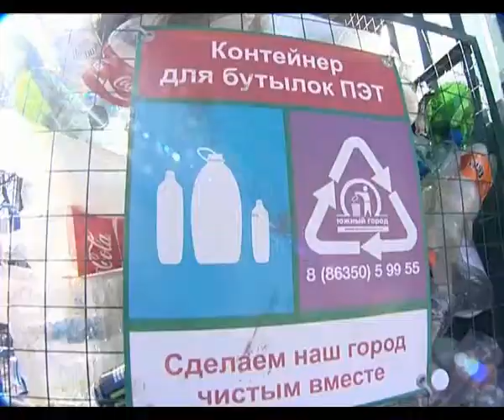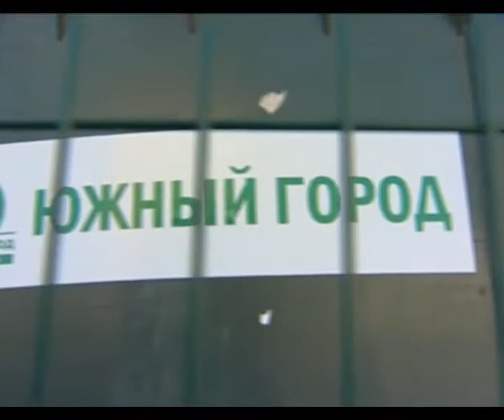Первые лица-на-Дону. Гость - А.Ковалев